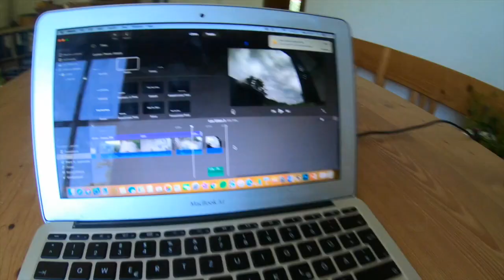GAME OF BIKE (DH Edition) | Leo Freund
Griaß Eich!
Ich hoffe euch hat das Video gefallen und bis zum nächsten Mal.
Danke! Tschau!